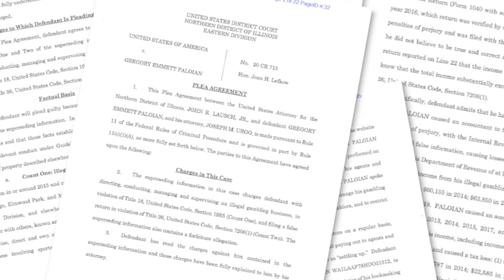Chicago mob bookmaker headed back to federal prison; claims it's a death sentence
Paloian had struck a plea deal with the government in January, admitting to running a large scale sports gambling operation and falsifying his taxes.